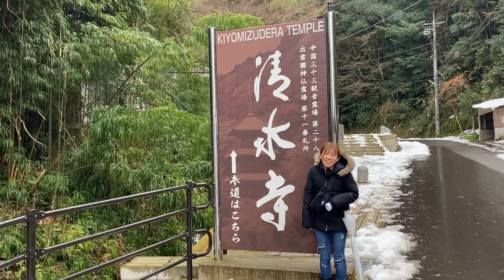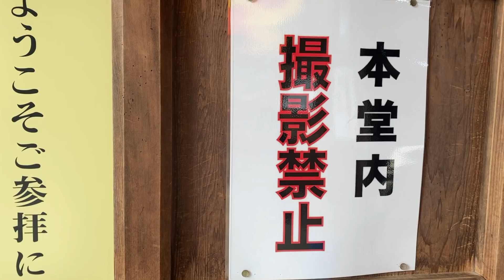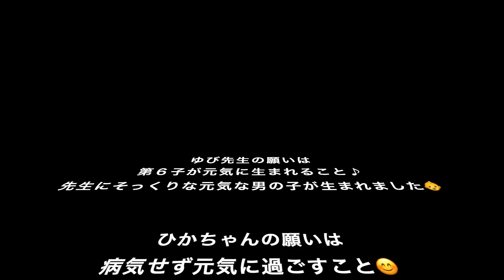【お祓い！】２０２１年ハッピーに過ごせるようにお祓いに行ってきたら・・・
２０２１年１月６日にゆび先生とひかちゃんとで
安来市にある清水寺にお祓いに行ってきました😊
お祓いをしてもらってお願い事をしてから半年たった今！！
さあ２人の願い事は叶っているのかな♪

『ゆび先生&ひかちゃんねる』は、日常の医療的な疑問、健康に関する豆知識、元気になる方法などを、笑って学べる動画で配信中！
｢やってみたシリーズ｣では色々なことに挑戦しています☆

☆予防接種☆ひかちゃん＆ママにコロナワクチンを注射してみた😫💉〜①ワクチン輸送②調整③接種すべて見せますの巻〜

踊ったり遊んだりしていますｗ

【ゆび先生&ひかちゃんねるトップユーチューバーへの道〜わくわく共有チャンネル〜】
話し合いや楽屋トークなどの裏番組です☆

@ゆび先生＆ひかちゃんねる